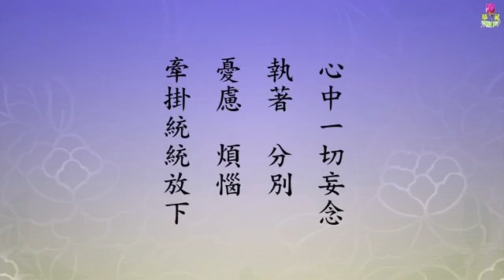淨空法師：要如何修功德？ - Video